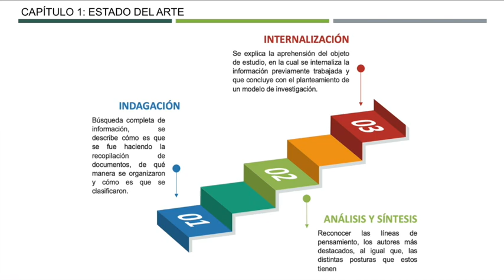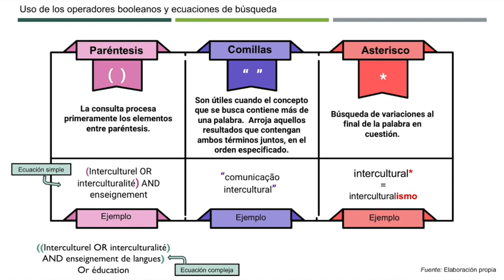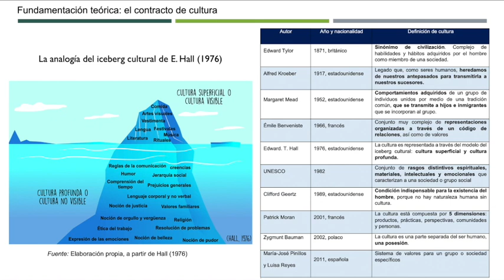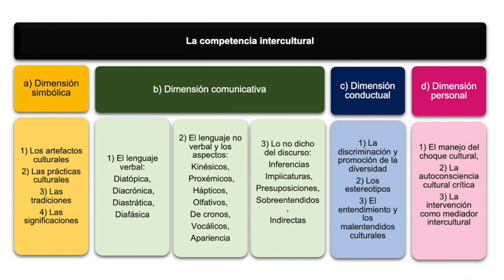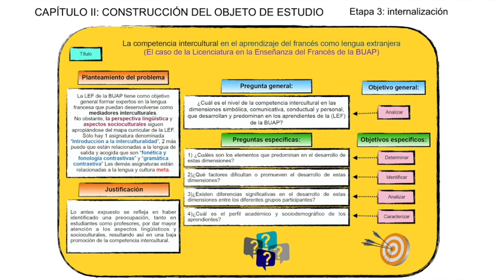Carolina Carrillo López — Posgrado en Educación UATx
Carolina Carrillo López
Tema de investigación: La competencia intercultural en el aprendizaje del francés como lengua extranjera. El caso de la Licenciatura en la Enseñanza del Francés de la BUAP
Generación 2020
Tutor: Dr. César Sánchez Olavarría